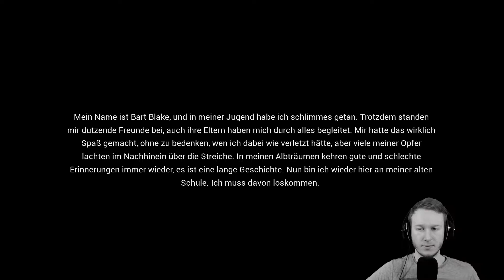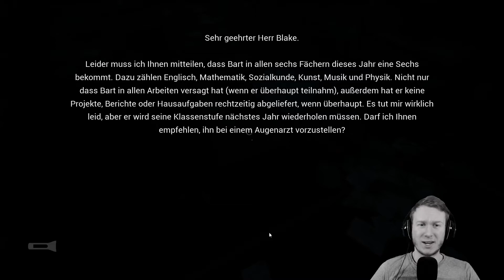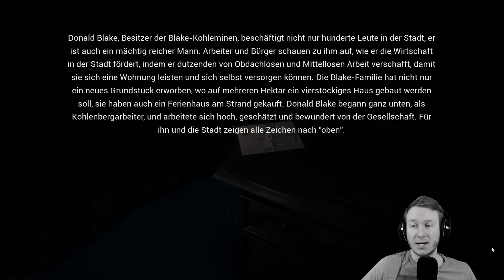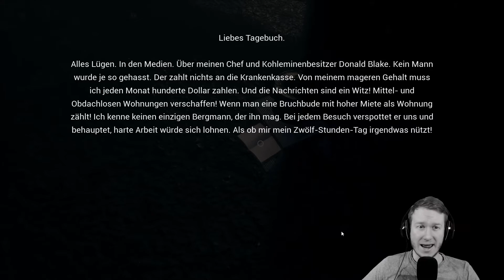Let's Play EDUCATION 🏫 1: Darf Ich Auf Die Toilette, Frau Redmond?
Über EDUCATION

Titel: Education
Genre: Adventure, Horror, Indie
Studio: Tonguç Bodur
Publisher: Tonguç Bodur
Erstveröffentlichung: 23. April 2020
USK: Unbekannt